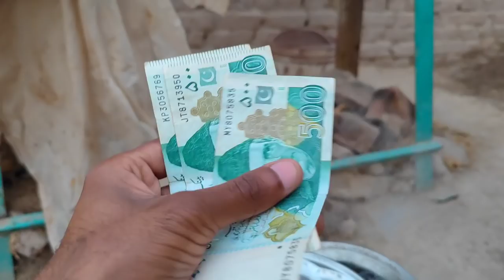Begam Ne Apni Galti tasleem kar li 🤣 | Pak village family vlogs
Pak village family, Pak village vlogs, village food book, Pakistani family vlogs,